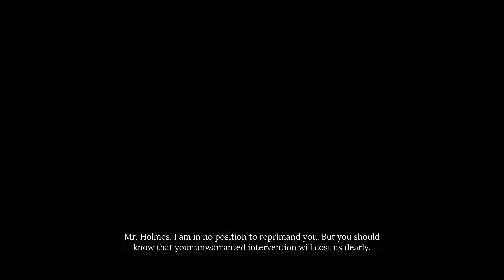Sherlock Holmes Chapter One Gameplay - Part 14 Mycroft Cases - Love, Death and Cordona 4K UHD 60fps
Sherlock Holmes Chapter One is an action-adventure mystery video game in the Sherlock Holmes series developed by Frogwares. Described as an "origin story", the game follows a young Sherlock Holmes as he investigates a mystery in his family's home on the Mediterranean island of Cordona after his mother's death.

The plot follows a 21-year-old Sherlock Holmes at the beginning of his career as a "consulting detective". Following the death of his mother, Violet, the young detective returns to his childhood home on the Mediterranean island of Cordona. There, Holmes uncovers a sinister conspiracy lurking beneath the surface of a seemingly idyllic town where corruption and crime are rampant, and the locals shun outsiders. While investigating, Holmes must also reacquaint himself with his old friend, the enigmatic Jonathan (called "Jon"), who is described as "definitely not Watson".